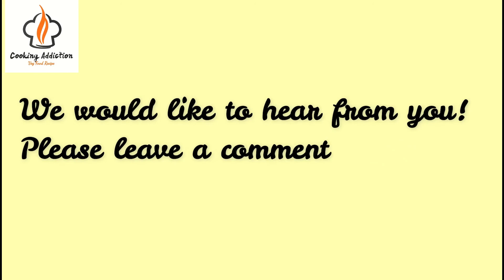Banana Halwa Recipe || How to Make Banana Halwa || ಬಾಳೆಹಣ್ಣಿನ ಹಲ್ವ || Bale hannina halwa recipe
Banana Halwa is one of the delicious and tasty dessert. Detailed procedure for preparing Banana Halwa, ಬಾಳೆಹಣ್ಣಿನ ಹಲ್ವ  provided below :

Ingredient :
Fully Riped Banana  - 6-7 (Nendra Banana  prefered)
Cashew - 10-15  (Optional)
Almond - 10-15  (Optional)

Step 1 : Take fully riped banana and chop them to pieces.
Step 2 : Now grind banana to smooth paste. [ Do not add water ]
Step 3 : Roast Cashew, Badam with ghee and set it aside.
Step 4 : Now cook banana paste on medium flame.
Step 5 : Add 2 Spoon of Ghee and stir continuosly.
Step 5 : Add Sugar.
Step 6 : Keep stiring continously till banana paste turns blackish in color and thick.
Step 7 : Add roasted dry fruits.
Step 10: Transfer to greeced mould and allow some time.